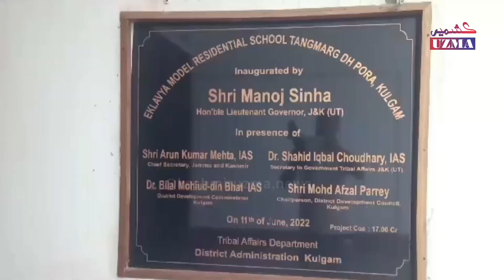اکلاویہ ماڈل سکول ٹنگمرگ کولگام || افتتاح کے محض 1 سال بعد ہی خستہ حال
کولگام میں قائم اکلاویہ ماڈل سکول ٹنگمرگ کی عمارت محض ایک سال میں تباہی کا منظر پیش کر رہی ہے۔ محکمہ تعمیرات عامہ کی جانب سے یہ عمارت مکمل ہونے کے بعد لیفٹیننٹ گورنر نے 4 جون 2022 کو اس کا افتتاح کیا تھا۔ محض ایک سال کے بعد سکول میں اب بیت الخلاءتباہ ہو چکے ہیں،پانی کی سپلائی بند ہو چکی ہے، طلباءگندہ پانی پینے پر مجبور ہیں۔ کھیل میدان بھی تاحال تیار نہیں کیا جا سکا ہے نہ ہی عمارت کی دیوار بندی کی گئی ہے۔
رپورٹ: اظہر حسین